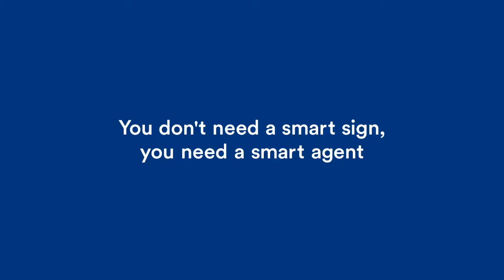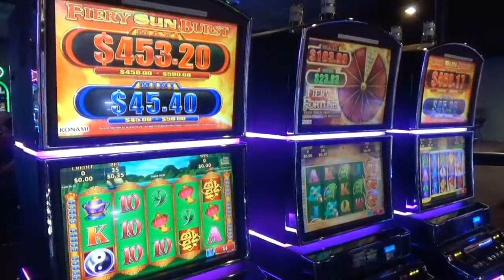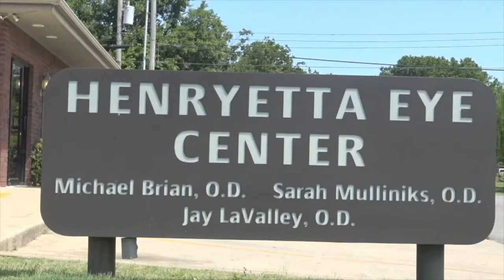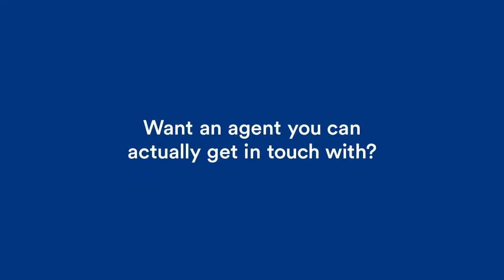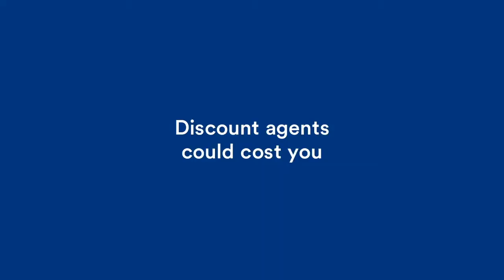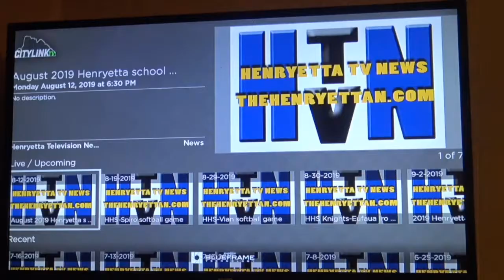HHS-Hilldale softball game